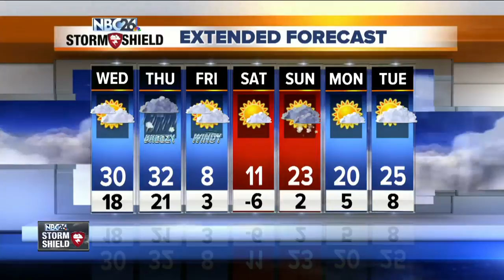NBC26 Latest Headlines | February 6, 7am